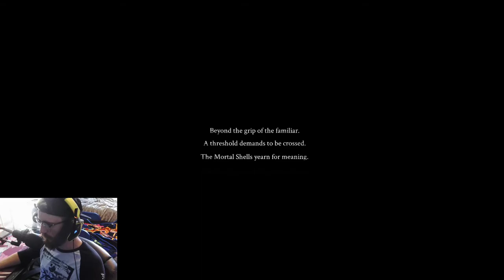THIS GAME MAKES ME HARDEN I Mortal Shell Episode 1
The Long Awaited "Souls Like" Game Mortal Shell is finally here! As a HUGE fan of the souls series it goes without saying I could not WAIT to get my hands on this game and get it uploaded! I hope you enjoy!